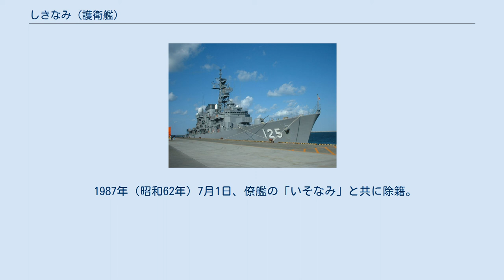しきなみ (護衛艦)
しきなみ（ローマ字：JDS Shikinami, DD-106、TV-3503）は、海上自衛隊の護衛艦。
あやなみ型護衛艦の4番艦。
艦名は「頻りに寄せる波」に由来し、この名を受け継ぐ日本海軍の艦船としては敷波型駆逐艦「敷波」、吹雪型駆逐艦「敷波」に続き3代目に当たる。
 「しきなみ」は、昭和30度計画1,700トン型警備艦1606号艦として、三井造船玉野造船所で1956年12月24日に起工され、1957年9月25日に進水、1958年3月15日に就役し、横須賀地方隊に直轄艦として編入された。
 1958年（昭和33年）3月31日、横須賀地方隊第8護衛隊に編入。
同年10月25日、第8護衛隊が第1護衛隊群隷下に編成替え。
 1963年（昭和38年）の特別修理工事のさいに装備の近代化工事が実施され、未装備であった電波探知装置(ESM)NOLR-1が後檣に装備、捜索用ソナーをOQS-14へ攻撃用ソナーをOQY-2へ換装。
 1973年（昭和48年）3月には短魚雷落射機を撤去し、68式3連装短魚雷発射管を2基搭載する対潜攻撃能力強化工事を実施。
 1975年（昭和50年）6月13日、第8護衛隊が廃止となり、練習艦隊第1練習隊に編入、定係港が呉に転籍。
 1976年（昭和51年）には護衛艦籍のまま練習艦への改装が実施され、4連装長魚雷発射管を撤去し実習員講堂が新設された。
 1983年（昭和58年）3月30日、練習艦に種別変更され、艦籍番号がTV-3503に変更。
 1987年（昭和62年）7月1日、僚艦の「いそなみ」と共に除籍。
 1988年（昭和63年）江田島の古澤鋼材で解体 。